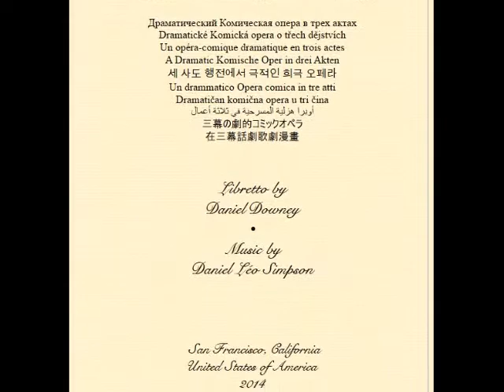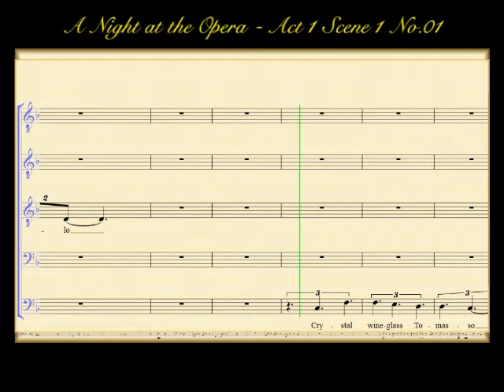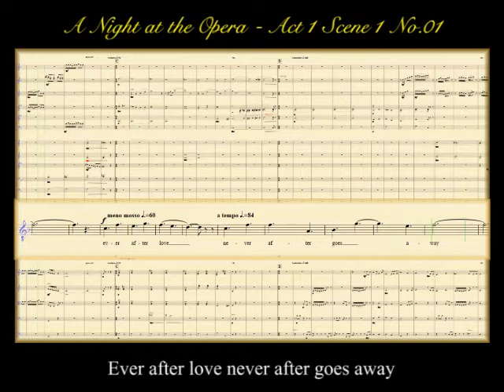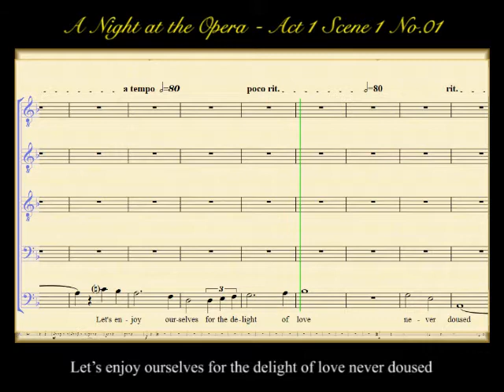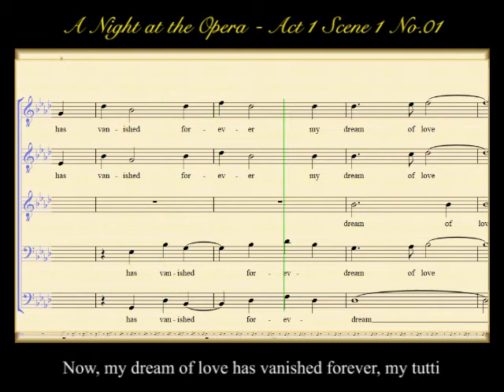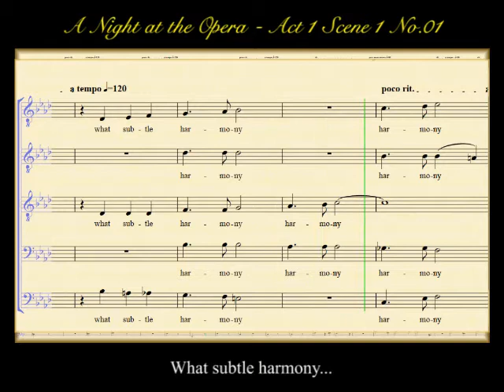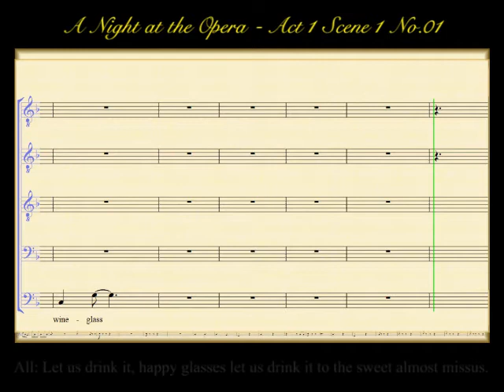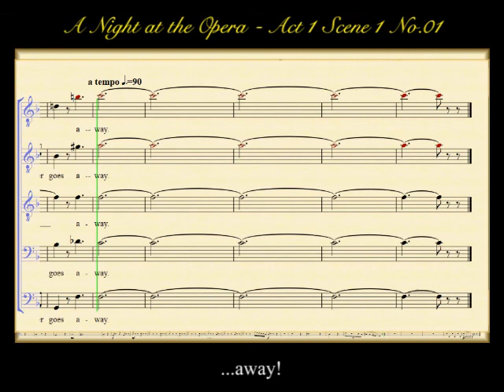A Night at the Opera ~ Act 1, Scene 1, Curtain, No.1 "Happy Glasses"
A Dramatic Comic Opera in Three Acts
Libretto: Daniel Downey ~ Music: Daniel Léo Simpson